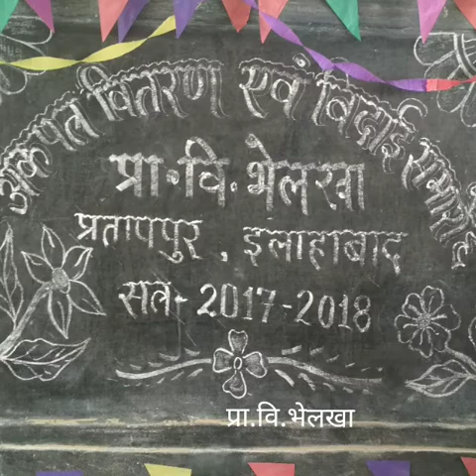PS BHELKHA: अंकपत्र वितरण एवं विदाई समारोह सत्र-2017-18